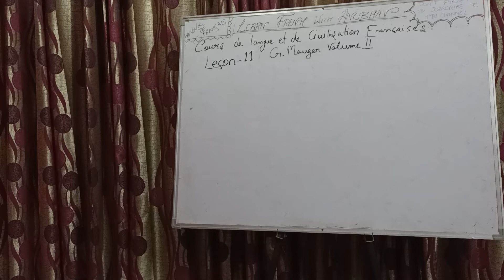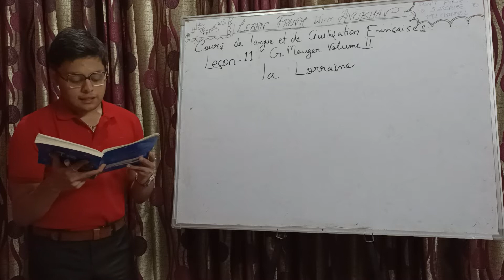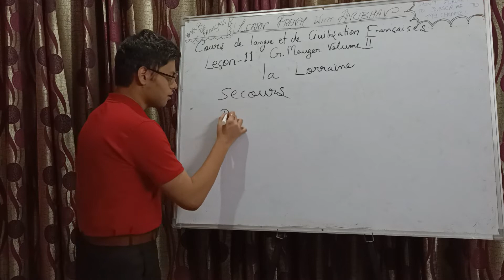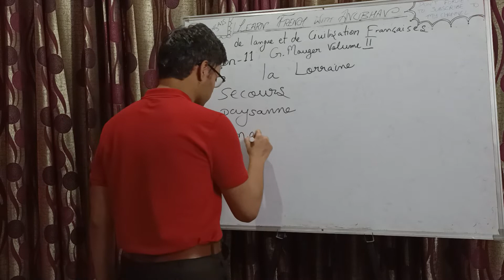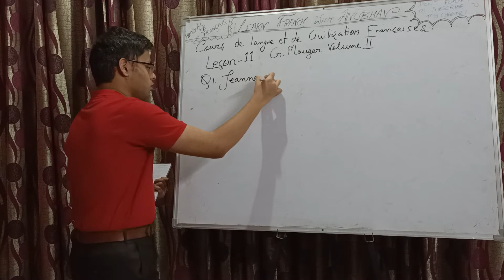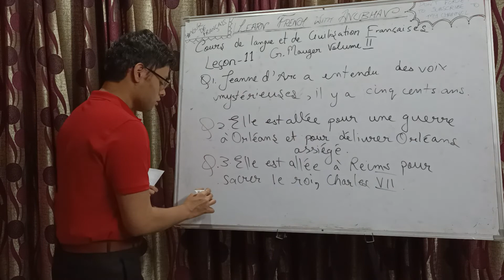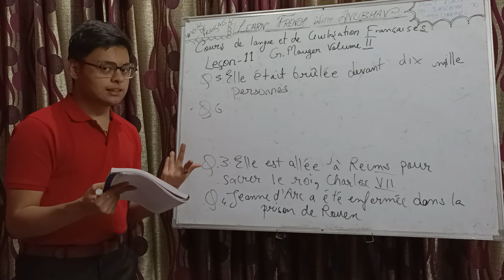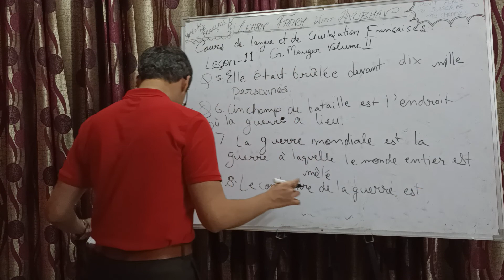CBSE Class 11th French | G. Mauger Volume 2 | Lesson 11 | Learn French with Anubhav | #341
Bonjour! In today's class, we have continued with the textbook: 'Cours de langue et de civilization française' by G. Mauger (Volume 2).

The textbook is prescribed by CBSE for class 11th (chapters 1-17) & 12th (chapters 18-30) French students.

Today, we did the text and culture et civilisation questions based on the 11th chapter of this textbook (La Lorraine). The Grammar section will be discussed separately.